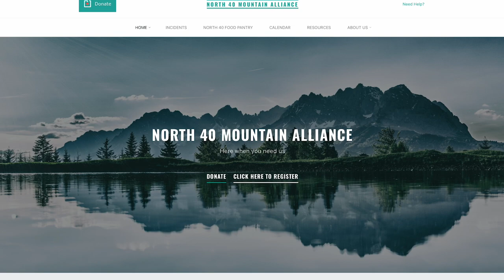Colorado Solar Microgrid | Red Feather Lakes Community Library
Sandbox Solar is proud to work with the Red Feather Community Library and North 40 Mountain Alliance to build this Colorado Solar Microgrid!

To the Red Feather community, this library acts as a safe haven for its residents during emergencies and power outages, thanks to the help of the North 40 Mountain Alliance. They act as a liaison for the community members helping guide them to safety in times of trouble.

With the help of Colorado's top solar company, Sandbox Solar, the Red Feather library now has enough solar power to keep all of the essentials necessary to stay up and running during any emergency. With running water, internet, electricity, and plumbing, they will be ready for anything. Allowing their residents to remain safe and protected at all times.